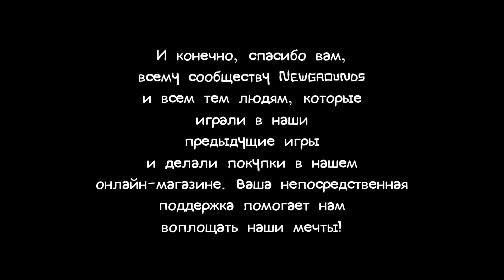Castle Crashers #14 Final! Knights defeated final boss and saved last princess! Рыцари побеждают!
Castle Crashers #14. Final! Knights defeated final boss and saved last princess! Fun action game! Cool coop fantasy game! Full walkthrough of the game! Let`s play with Vlad Knight! Разрушители замков. Рыцари побеждают последнего босса и спасают последнюю принцессу! Финал! Полное прохождение игры! Играем с Владом! Влад Найт. Рыцарь Влад! Веселая игра!